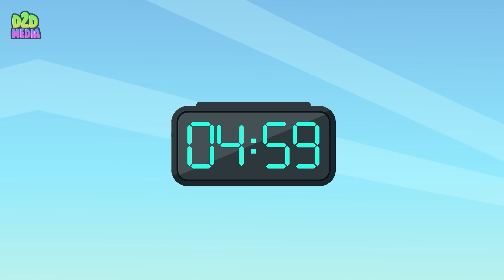Dancing with Poppy Playtime Pianosaurus & Sprunki | Ben 10 Poppy Playtime Chapter 4 #2 Fanmade